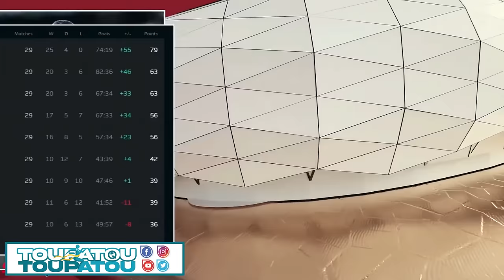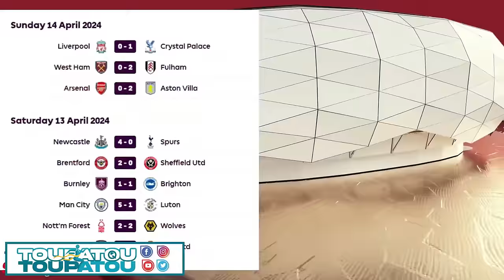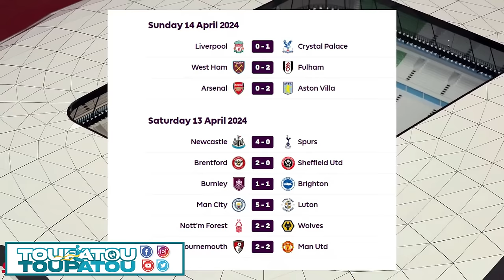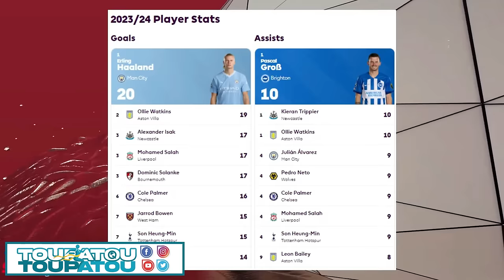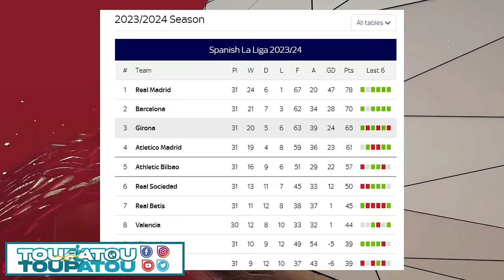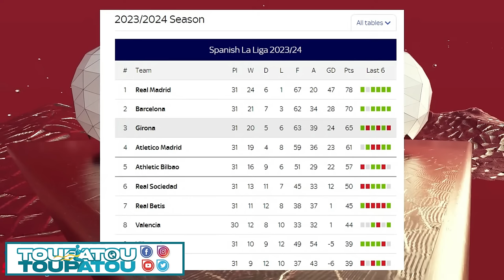GWO NOUVEL 15 AVRIL 2024 BWA MARE JODI A MEZANMI GUY FACHE